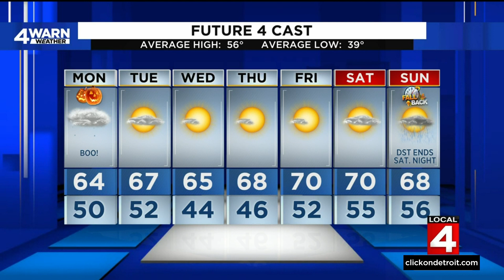Metro Detroit weather forecast for Oct. 31, 2022 -- 12 p.m. Update